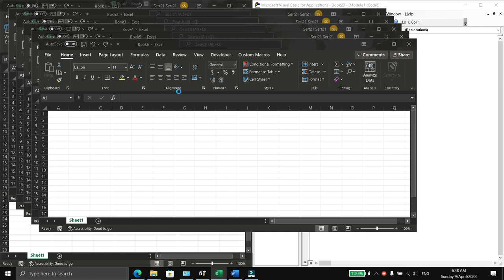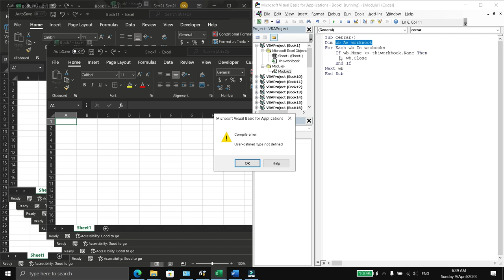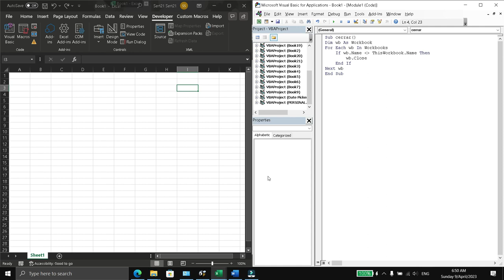Cerrar todos los archivos de Excel menos el archivo con la macro